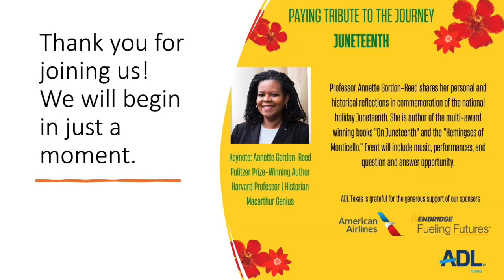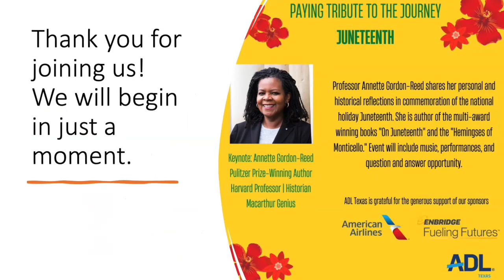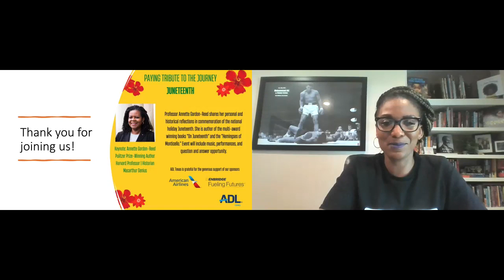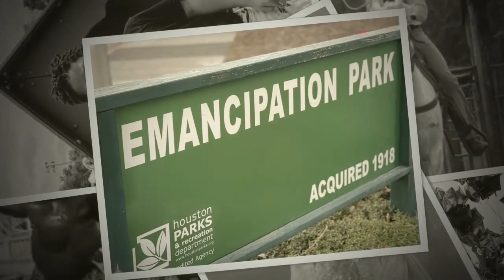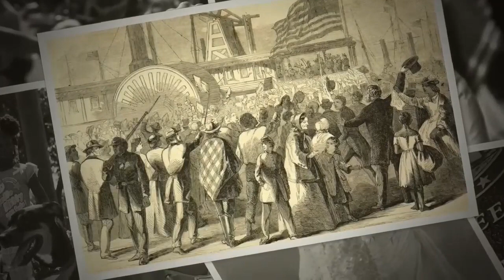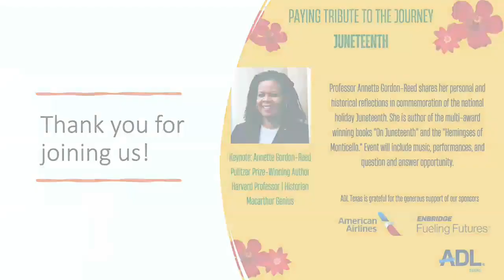Juneteenth Celebration 2022